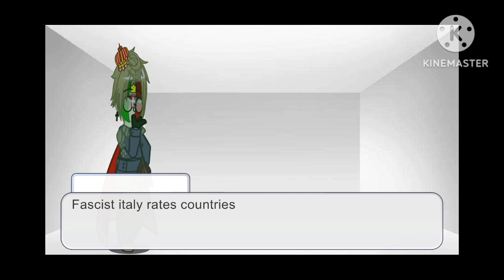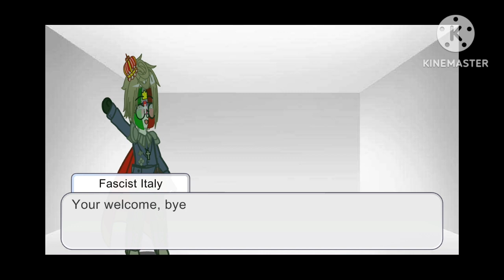||Fascist italy rates some countries||countryhumans||gacha club||no intro duh||sort of part 2? idk||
kind of a part 2 to when reich rated countries ig